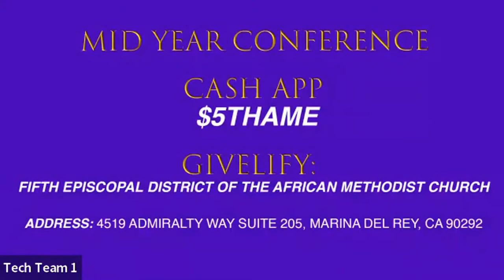MidYear 2022 - Evening Service with Bishop Vashti McKenzie